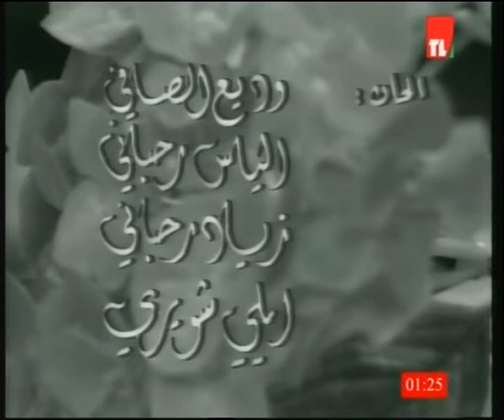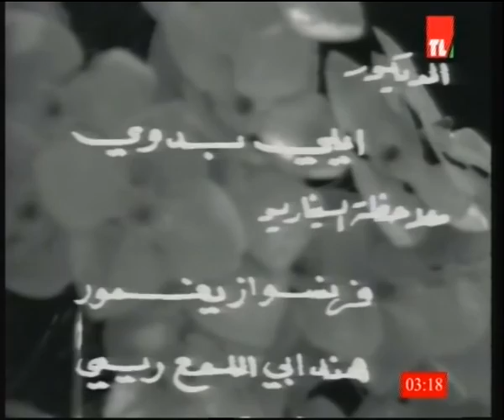مسرحية موسم الطرابيش